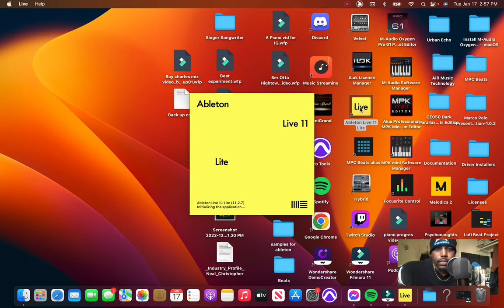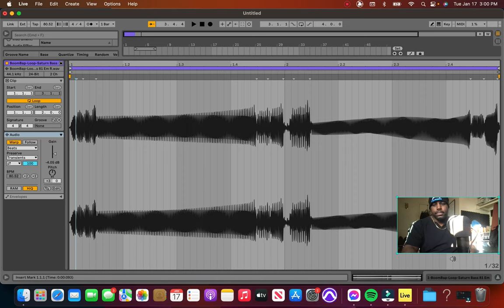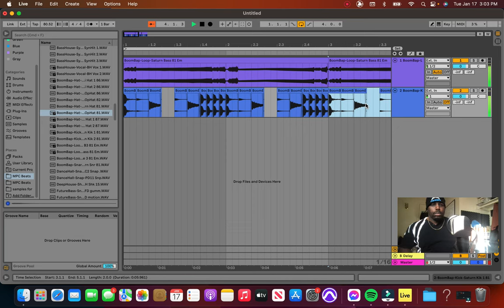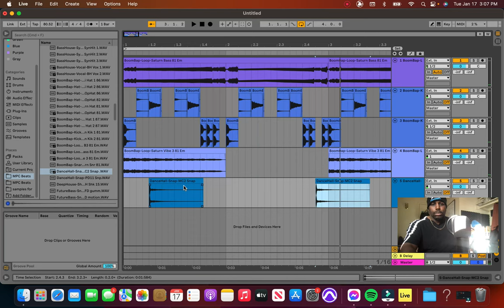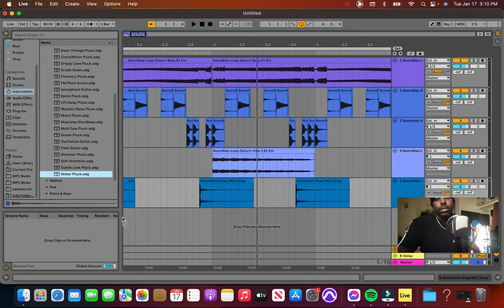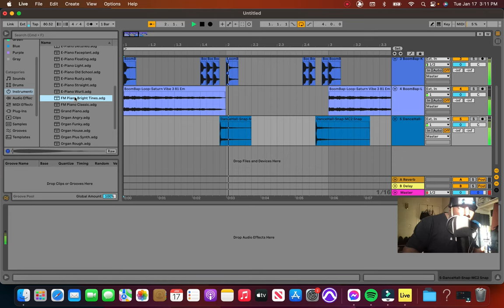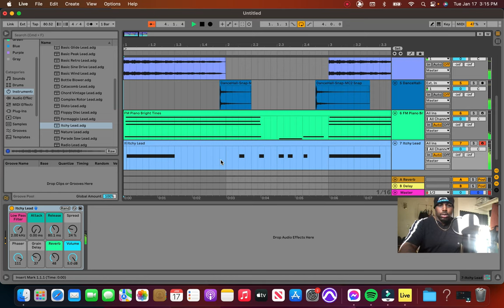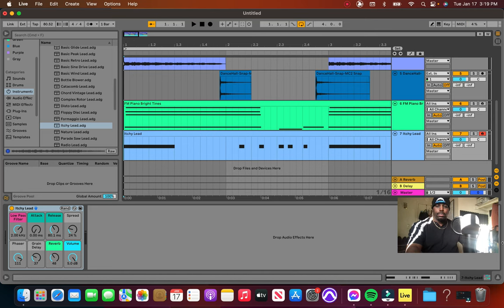How to make a beat in Ableton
What's good everyone. It's ya boy Mobiu$ here with another video tutorial for you. I made this video because I feel that many people starting out with music production are intimidated by the Ableton DAW. Here I'll be showing you how easy it can be to make a great beat or song using Ableton.